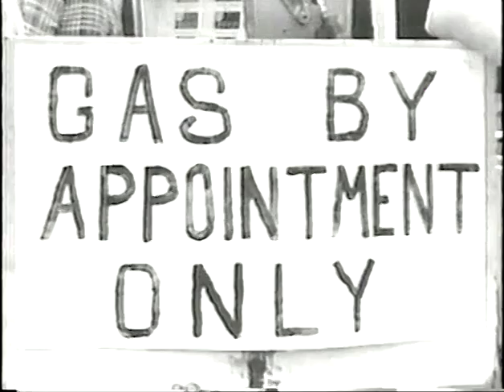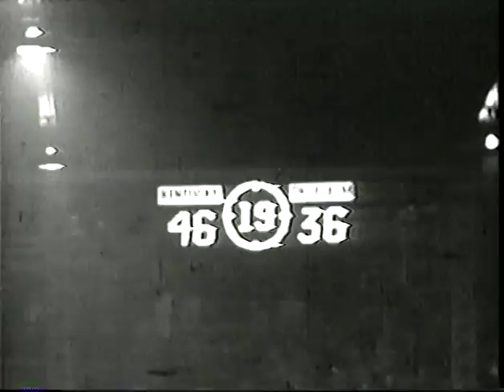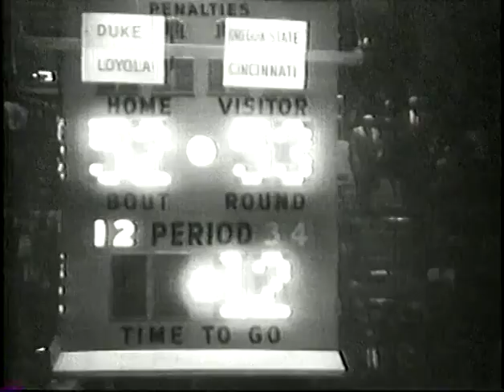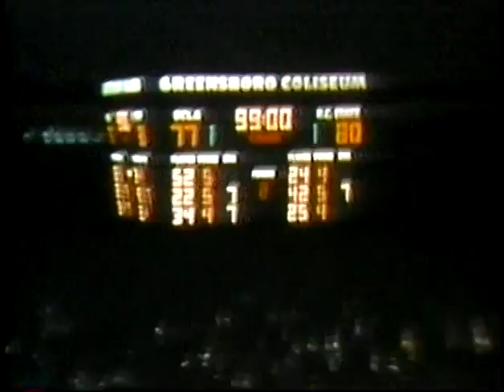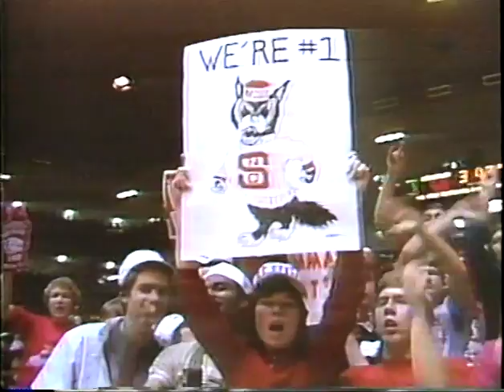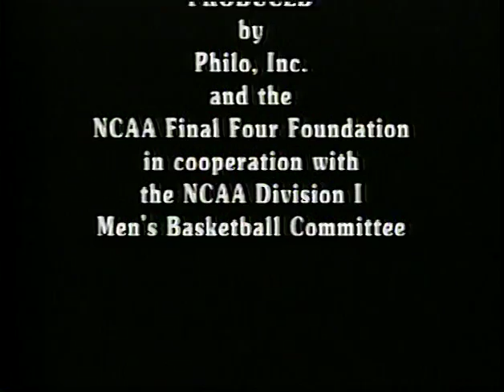Final Four - The Movie....The First 50 Years Of The NCAA Mens Basketball Tournament (1939-1988)